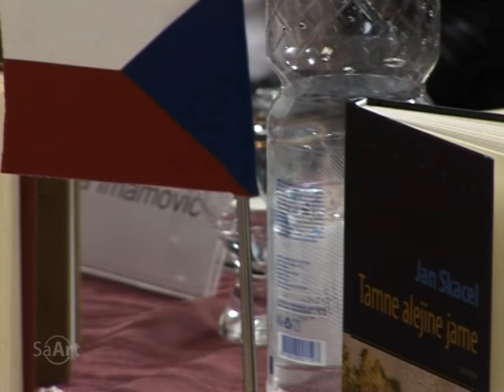Hasan Zahirovic - promocija Jan Skácela u Sarajevu, 2011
Promocija knjige odabranih pjesama češkog pjesnika Jana Skacela (Skácel), u prijevodu Hasana Zahirovića, je održana u ponedjeljak, 31. listopada u Franjevačkom samostanu sv. Ante u Sarajevu.
Knjigu je pod nazivom 'Tamne alejine jame' izdala izdavačka kuća Dobra knjiga uz podršku Ambasade Češke Republike u Sarajevu.
Izbor pjesama i prepjev sačinio je Hasan Zahirović.
Jan Skacel (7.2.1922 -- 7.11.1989) rođen je u Vnorovu kod Stražnice u istočnoj Češkoj. Debitirao je 1937. godine u Studentskom časopisu, gdje mu je izašao feljton 'Charlie Chaplin'. Nakon rata se posvetio poeziji i novinarstvu, a pisat će i za radio. Njegova prva knjiga 'Koliko prilika ima ruža' (1957) predstavila ga je kao već zrelog pjesnika. Stihovi sljedećih zbirki 'Ostaci anđela' (1960) i 'Ura među psom i vukom' (1962) inspirirani su baladom i etno folklorom Morave. 'Jedanaesti bijeli konj' (1964, prošireno izdanje 1966) zbirka je feljtona, takozvanih malih recenzija pisanih u to vrijeme za časopis Host i Čehoslovački radio.
U daljnjim opusima iz šezdesetih godina (Žalopojka', 1965, 'Metlice', 1968) autor napušta slobodan stih i bira tradicionalnu formu strofe i stiha. Od 1969. godine Skacel je mogao objavljivati samo u samizdatu. Oficijalno objavljivane su njegove pjesme mogle biti ponovo tek od početka 80-ih godina, ali samo u brnjenskom magazinu Blok. Od 80-ih godina Skacel je sarađivao i s pozorištima. U njegovoj domovini formalno se o njemu poslije 1969. nije smjelo govoriti, ali je dobio ocjene u inozemstvu: 1989 je u Italiji dobio Petrarkinu nagradu, te nagradu Vilenica 89. u Sloveniji. U vlastitoj domovini tek je nagrađen poslije smrti, i to godine 1992. Zlatnom plaketom za zasluge i razvoj južnomoravskog kraja i 2002. posthumno postaje časnim građanom grada Brno.
Skacel je pripadao vrsti rijetkih pjesnika koji su bolno zapanjeni kada se suoče s bilo kojom vrstom ljepote, što im donosi ne samo kratki osjećaj sreće i zadovoljstva nego istovremeno i bola i tuge.
Knjiga 'Tamne alejina jame' je predstavljena uz prisustvo Ambasadora Češke Republike u Bosni i Hercegovini Tomáše Szunyoga, direktora Izdavačke kuće 'Dobra knjiga' Izedina Šikala, prevodioca Hasana Zahirovića i pjesnika Hadžema Hajdarevića.
Pjesme čitali glumci Dženita Imamović i Robert Krajinović. Vodičem kroz književno veče je Dino Salihagić.